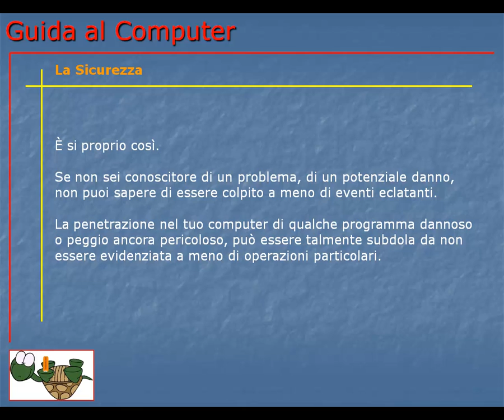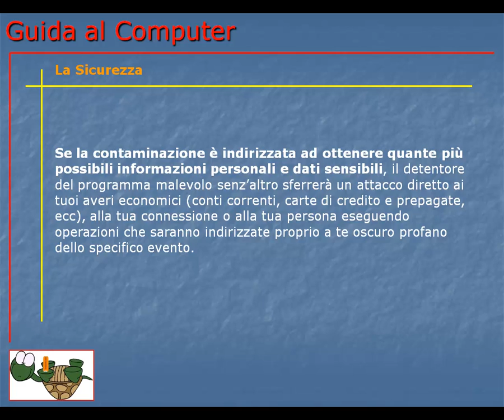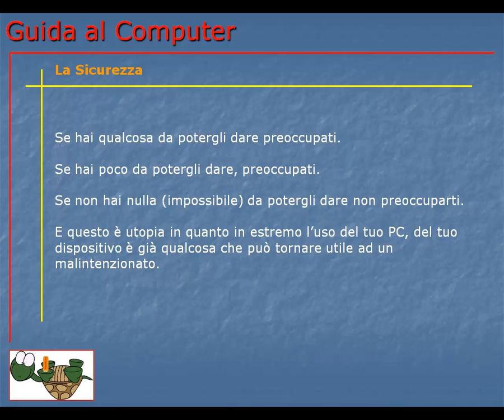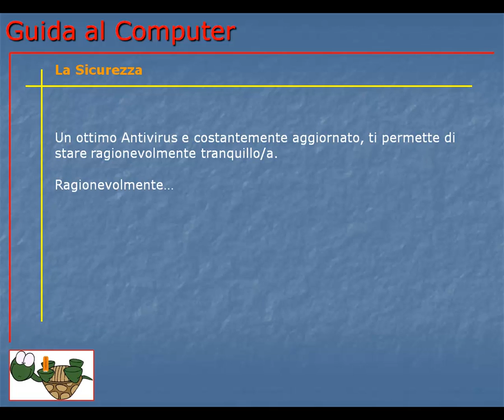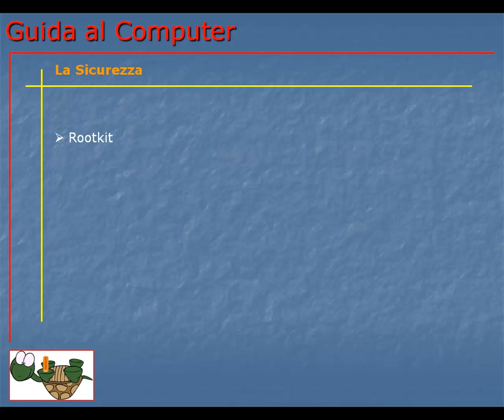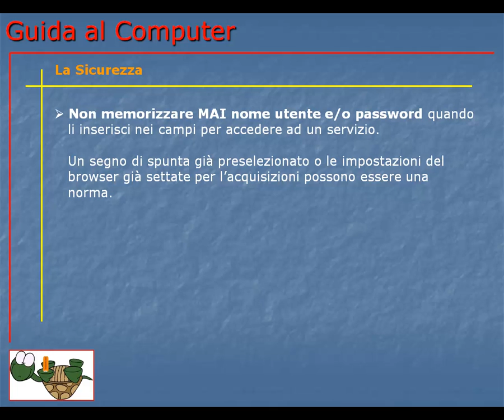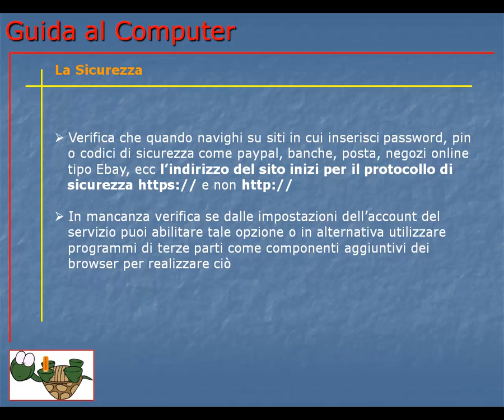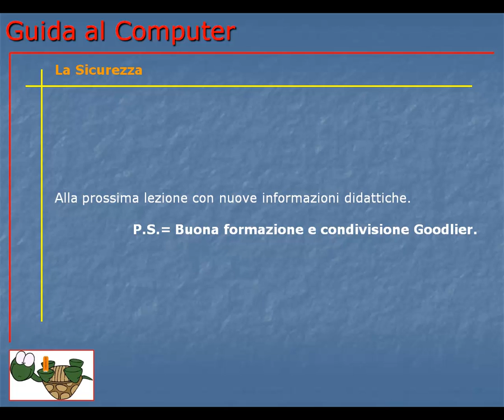Guida al Computer - Lezione 81 - La Sicurezza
Cos'è la sicurezza e cosa sapere per muoverti nel mondo informatico per avvicinarla.

1. Navigare in https su siti bancari, negozi online, Facebook e altri, con connessione protetta

2. Abilitare la connessione sicura a Facebook per proteggere l'account

3. Proteggere i conti di banca online da attacchi e truffe via Email